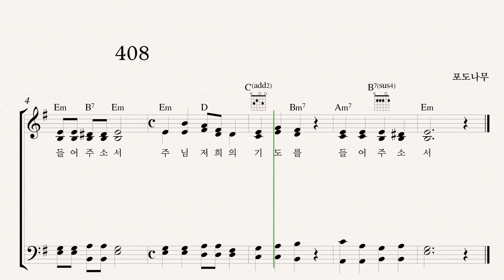407 408 보편지향기도